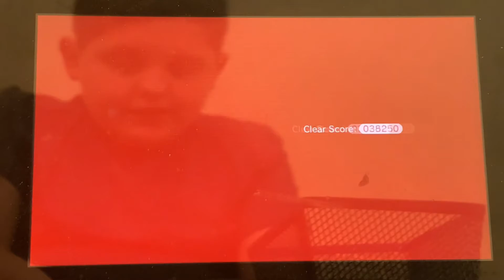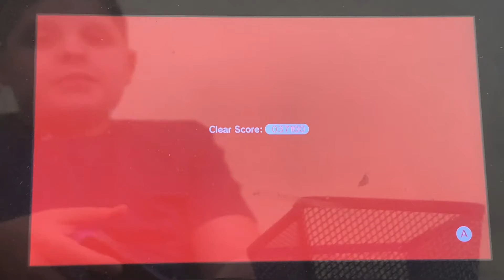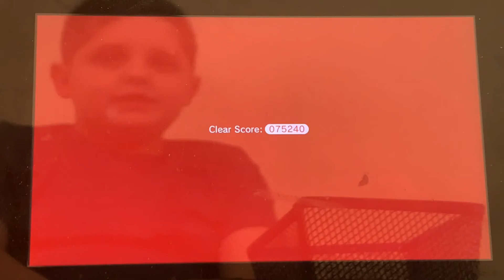Bowser! (Super Mario 3D World #2)